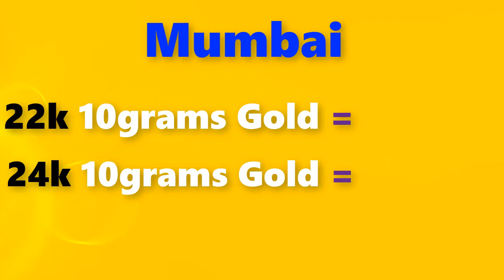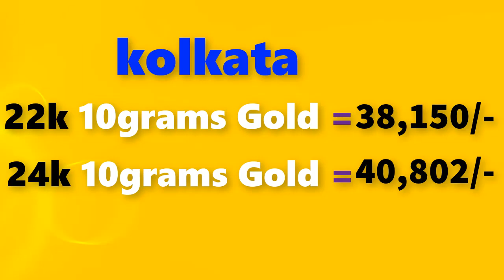Gold Rate Today,04th November 2019,in Chennai, Mumbai, Delhi, Bangalore,Kolkata,Kerala Gold Rates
04/11/2019 Gold rate today, Gold rate today in india,gold rate,gold  rate today all over india

Gold rate today 04/11/2019 gold rate today November 04th 2019 in Chennai, Bengalure, Mumbai, Delhi, Hyderabad, Kolkata,Kerala